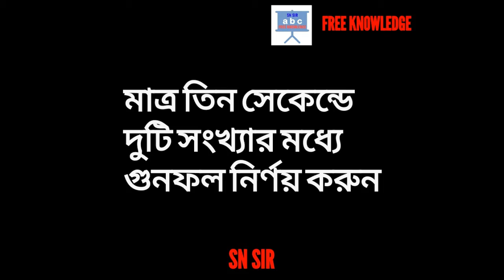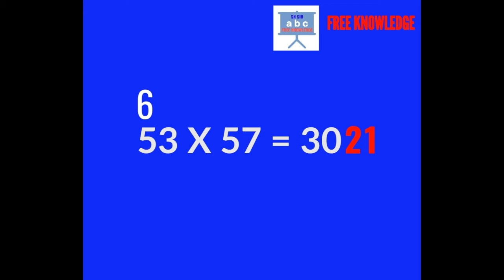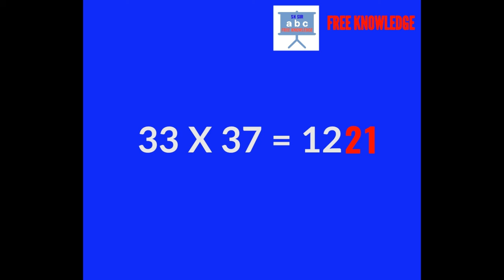Episodes#21, গুনফলের অজানা নিয়ম, গুনফল নির্নয়, a different rule of multiplication, Free knowledge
গুন করার একটি সহজ পদ্ধতি , যা আপনি মাত্র কিছু সেকেন্ডে করে ফেলবেন ।

Also watching.